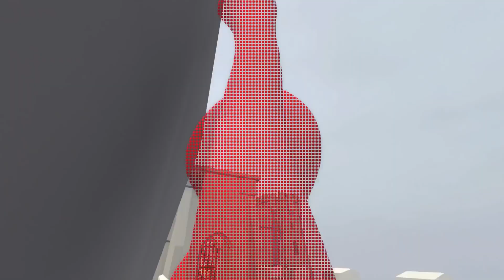PİJAMASKELİLER ZİNCİRLE KAYIYOR KOMİK ANLAR - Human Fall Flat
Pijamaskeliler ekibi, Baykuş Kız, Kedi Çocuk ve Kertenkele Çocuk ile Human Fall Flat’ta yine komik anlarla karşınızdayız! Bu bölümde kahramanlarımız zincirlerle kayarak eğlenceli ve absürt fizik kurallarına meydan okuyor. Human Fall Flat Türkçe olarak hazırlanan bu videoda, Pijamaskeliler'in birbirinden komik hareketleri ve düşüşleriyle kahkaha dolu anlar yaşayacaksınız. Aksiyon ve eğlencenin bir arada olduğu bu bölümü kaçırmayın, videoyu izlemeyi ve yorumlarınızı bırakmayı unutmayın!